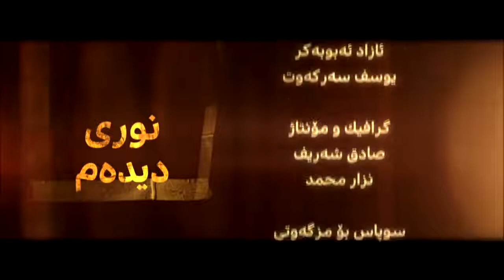نوری دیدەم :: تەمبەڵیکردن لەنوێژدا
نوری دیدەم
دکتۆر عبدالواحید محمد صالح
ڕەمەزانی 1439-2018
تەمبەڵیکردن لەنوێژدا